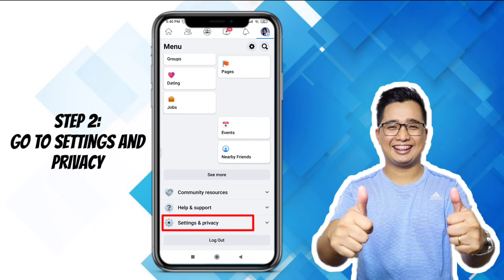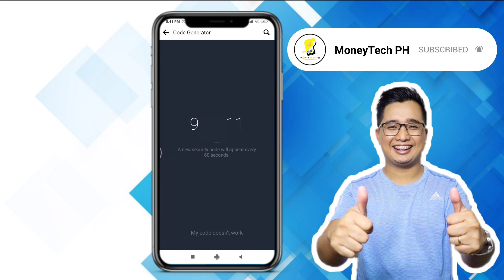How to GET CODE USING CODE GENERATOR in FACEBOOK APP | STEP BY STEP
Earn MORE 💲💲💲 Extra Income here:

• • Free P200 (Lazada): use code 0003NO5V

Related:

how to recover facebook
how to add friend in facebook
how to see friend in facebook
how to search friend in facebook
how to search in facebook
how to sell in facebook
how to promote Facebook